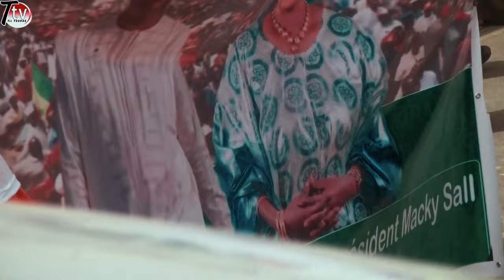La grande marche pacifique de soutien du choix du président Macky Sall par le M. Fouta en Marche